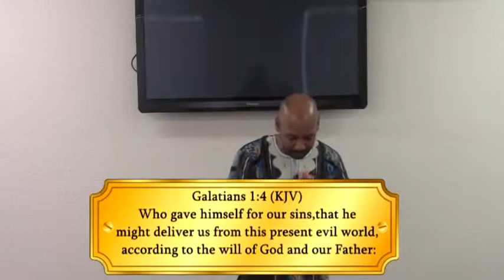"Beware of the False Prophets!" Pt.2 | Pastor Anton Bronson | World Harvest Centered Ministries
Pastor Anton Bronson speaks on the second part of the series, "Beware of the False Prophets!"